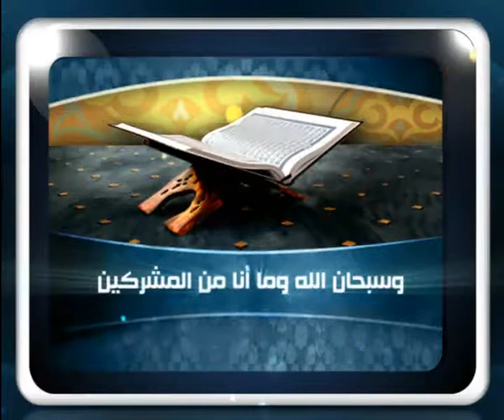فتاوى قناة صفا30 12 2017 ؟ للشيخ مصطفى العدوي